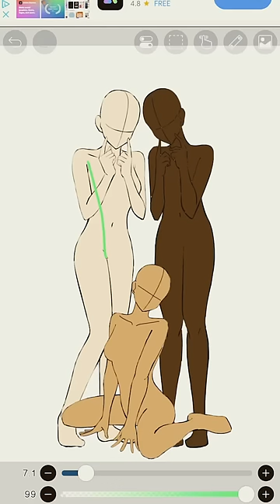December 16, 2022